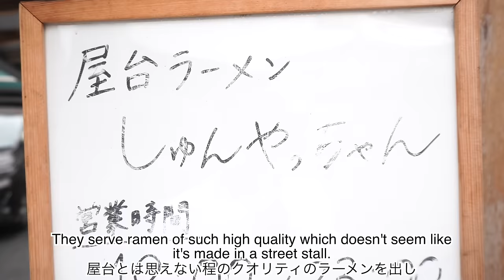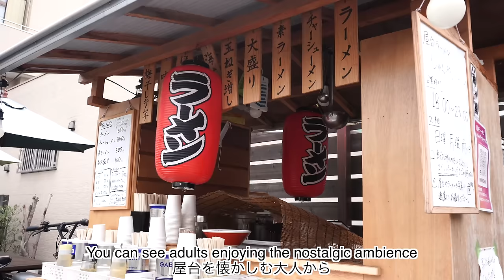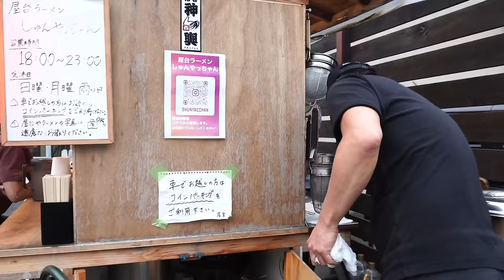BEAUTIFUL STREET RAMEN!!! 150 Customers in 5 Hrs! Street Food | Japanese Yatai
Beautiful street ramen in Tokyo! 150 customers show up in just 5 hours to eat this delicious Japanese street food at this Yatai in Tokyo. People line up just to eat here as the ramen not only tastes delicious but is beautifully crafted and beautiful as well!

1277-8 Hatsuzawamachi, Hachioji, Tokyo 193-0845

00:00 Introduction | 概要
00:27 Yatai Prep | 屋台の準備
04:05 Food Prep | 仕込み
06:53 Shop Open | 開店
09:18 Ramen | ラーメン
10:56 Rush of Orders | オーダーラッシュ